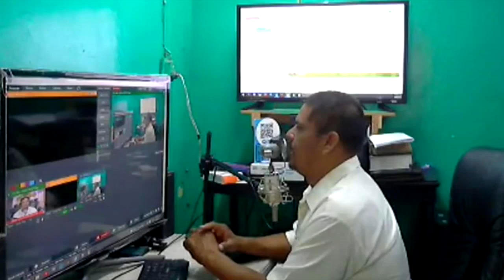PRENDAMEX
ASI SONARÁ TU SPOTS CON NOSOTROS 100% GARANTIZADO